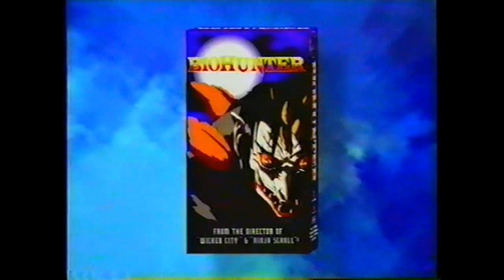"Bio Hunter" trailer - Urban Vision promo (Anime on VHS) 2001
From the era of "Anime on VHS": This is a trailer for "Bio Hunter", an OVA which was released in North America  on VHS by Urban Vision around 2000. This specific promo is from the Urban Vision release of "Vampire Hunter D: Bloodlust" on VHS in 2001.

Commentary: "Urban Vision" was the last, big "Anime on VHS" North American company of the late 90's/early 00's (before anime switched over permanently to DVD). By the turn of the century, Streamline Pictures was out of business, and U.S. Manga Corps, Pioneer, AnimEigo, and Manga Entertainment all felt like they were on the decline. "Media Blasters" was also around, but wasn't making as huge of an impact.

I guess I noticed "Urban Vision" because they picked up the rights to some of the Streamline Pictures anime (and their trailers were very visceral). But they were gone after a few short years, leaving only "A.D. Vision", "Viz" and the upstart company "Funimation" as the remaining North American anime licensing companies, as anime transitioned into the era of DVDs.